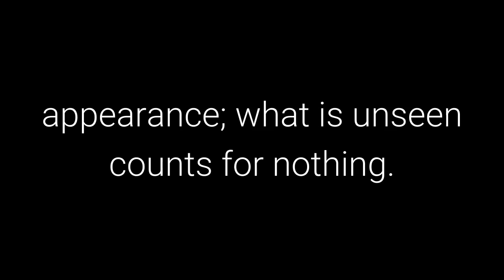The 48 Laws of Power: Law 6 - Court Attention at all Cost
Law 6 - Court Attention at all Cost

50th Law

Transcript

Everything is judged by its appearance; what is unseen counts for nothing. Never let yourself get
lost in the crowd, then, or buried in oblivion. Stand out. Be conspicuous, at all cost. Make
yourself a magnet of attention by appearing larger, more colorful, more mysterious, than the
bland and timid masses